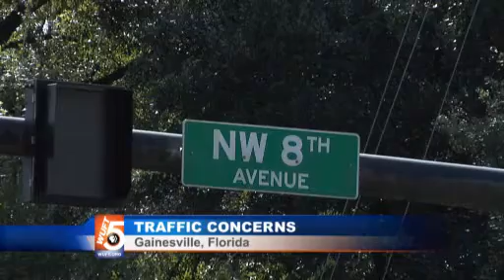Nov. 7, 2014: Morning News in 90